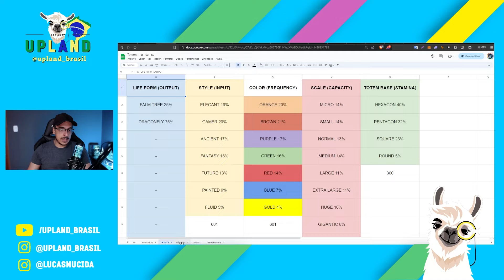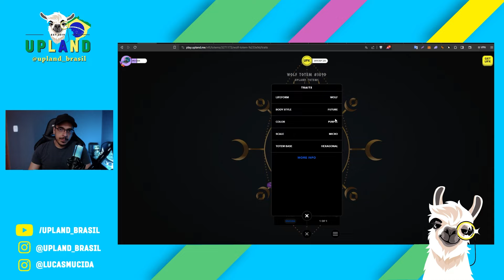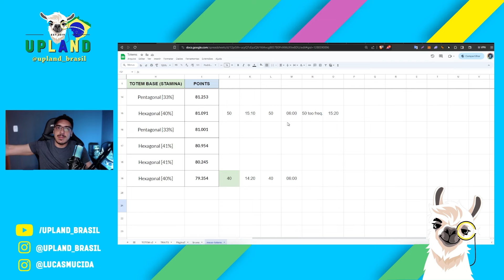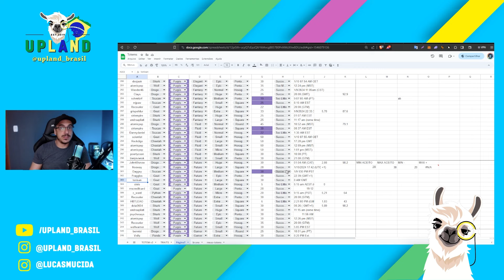Quantos Protems vc deve dar para seu Totem? Planilha guia!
PLANILHA! (faça uma copia dela para poder editar)